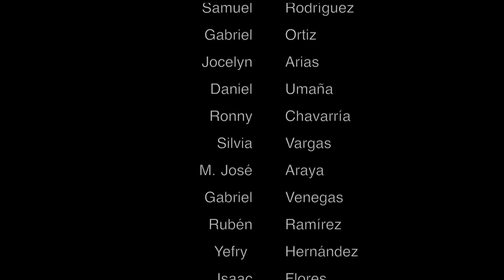Vista de la Isla Quiribrí-Rubén Ramírez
Obra compuesta por el profesor Rubén Ramírez.
Ensamble de percusión conformado por estudiantes de:
Casa de la Cultura de Mora
Escuela Municipal de Música de Santa Bárbara
Sistema de Escuelas de Música de Paraíso
Escuela de Música Municipalidad de León Cortés